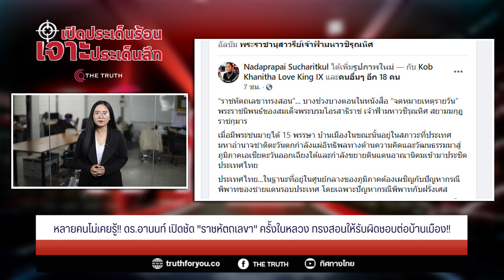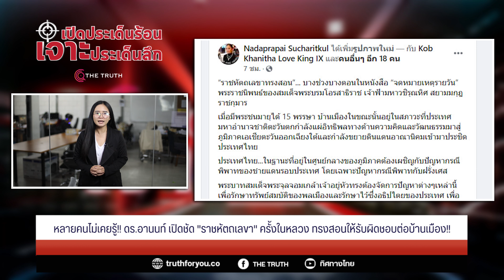หลายคนไม่เคยรู้!!ดร.อานนท์ เปิดชัด"ราชหัตถเลขา" ครั้งในหลวง ทรงสอนให้รับผิดชอบต่อบ้านเมือง!!